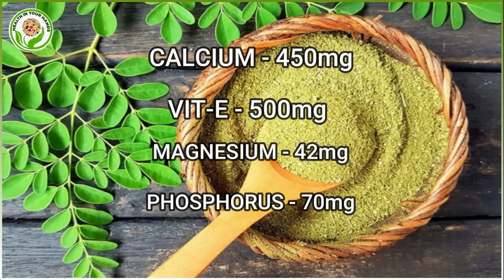DRUMSTICK LEAVES, A BEST MEDICINES TO CURE THESE PROBLEMS | DR.JITHESH NAMBIAR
ನುಗ್ಗೆ ಸೊಪ್ಪು ತಿನ್ನೋದರಿಂದ ಆಗುವ ಪ್ರಯೋಜನಗಳು ತಿಳಿದರೆ ಆಶ್ಚರ್ಯಪಡುತ್ತೀರ !

NISARGA HOSPITAL established in the year 2002 at Sirsi of Uttara Kannada district in Karnataka state has already won the hearts of millions through it's dedicated, committed and result-oriented services in the avenues of Naturopathy, Yoga, Ayurveda, Physiotherapy, Rehabilitation, Old age care and Child health care. One of the beautiful centres of Malnad, Sirsi enjoys a pretty good climate, so` much suitable for such centres. The scenic beauty, flora and fauna and the evergreen forests provide an excellent environment, adding to the richness of this centre enabling the highest possible add on the result to the people coming to the centre with expectations.